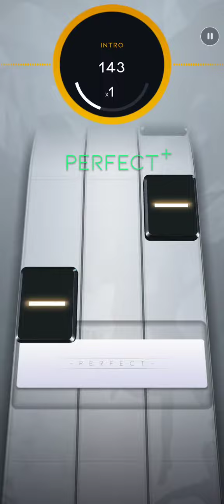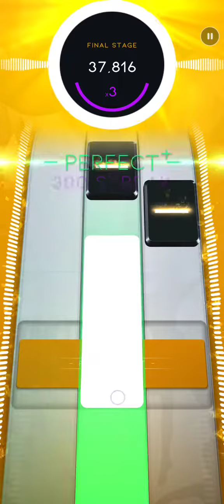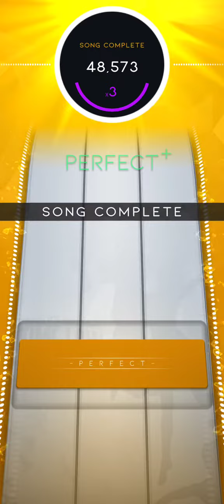Dear Maria, Count Me In by All Time Low {Beatstar} First Attempt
Trying out a new song, did a pretty good job for my first attempt at a song I've never even heard before.

Have a song suggestion? Might not be a good score, but I'll try lol.